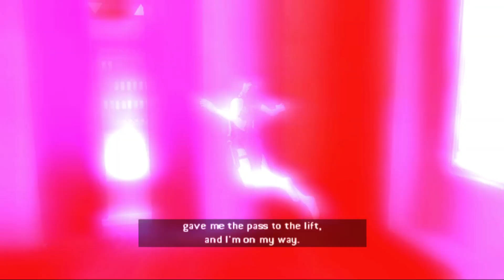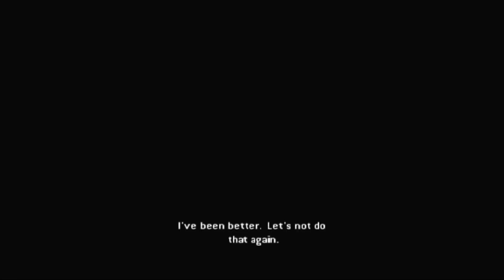Tomb Raider: Legend Japan meeting witht Takamto